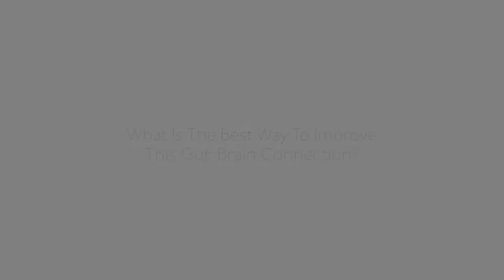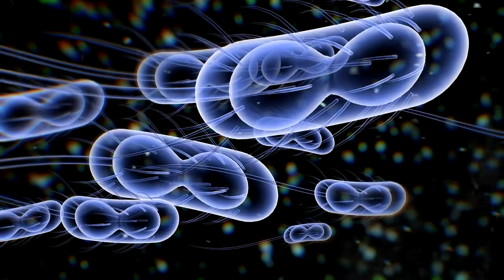Improve Your Gut Health - X by Solex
Have you ever heard someone say the stomach is the second brain? Have you ever
had a gut feeling that was spot on and you couldn’t explain why?
Your digestive system plays more into your everyday thoughts, emotions and intuitions than you might think.
Your brain has billions of neurons. Your second brain, or gut, has over 100 million different neurons. All of these neurons between your brain and gut connect to each other, linking their information close together.  For example, when you have an upset stomach, it can definitely mess with your ability to concentrate.  So, the question is what is the best way to improve this gut - brain connection?

The answer to that question is X by Solex! X is a blend of subtle power that drives
a clear connection between both brains.

X starts by cleansing buildup in the GI tract. However, this is not your typical cleanse. Instead of a hammer and chisel feel, X uses a sweep and mop approach.  Our careful ingredient blend of Psyllium, Reishi Mushroom, Bitter Melon, Flax Seed, and Ceylon Cinnamon is meant to give you a comfortable cleansing experience, without putting your entire week on hold.

We all know there are numerous benefits in having healthy gut bacteria including better nutrient absorption, faster metabolism, and blood sugar regulation. A healthy gut can also aid weight loss. X is a Prebiotic and Phytobiotic, which promotes the growth of healthy
bacteria in your gut.

Let’s talk about antioxidants.  Studies have shown that antioxidants neutralize free radicals in the body. Free radicals oxidize and damage cells in the body, so neutralizing them can help prevent diseases and boost your immune system. Well, here comes X to the rescue!  X is a great source of antioxidants with immune boosting properties!

Creating a clear mind/body connection is the starting point of a healthy life.  Try X by Solex today and begin your journey to wellness.